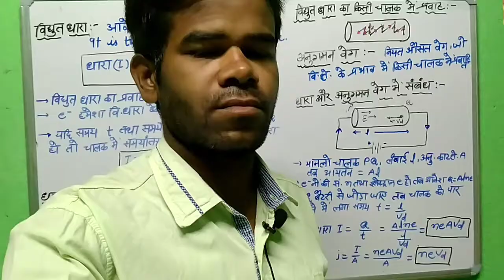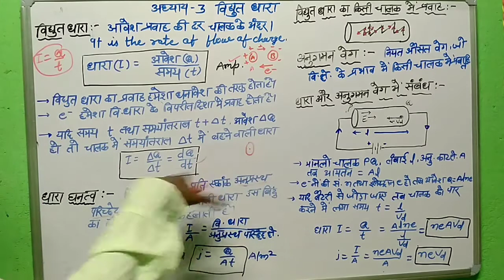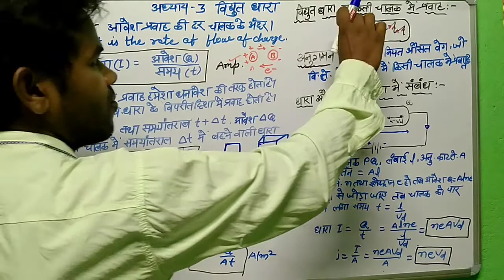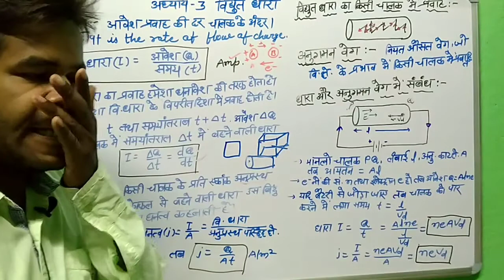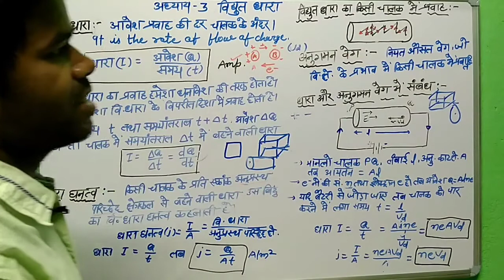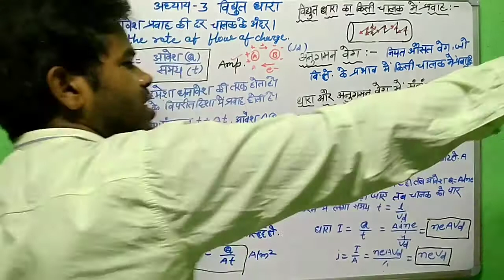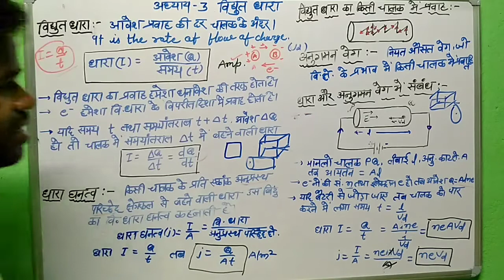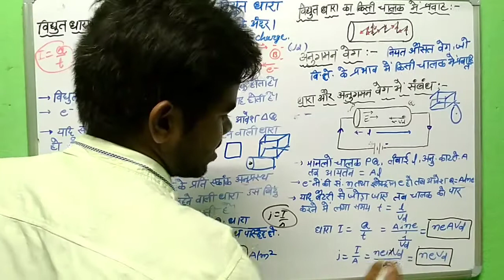Chapter-3 Current Electricity (NCERT 12th )|| विद्युत् धारा || Basic Concept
अध्याय -३ विद्युत् धारा:- WE will learn here about how the electricity flow in any conductor.
hm yaha pr सीखेंगे की विद्तयुत धारा किसी भी चालक में किस प्रकार प्रवाहित होती है
 विद्युत् धारा के नियमो के बारे में भी देखेंगे